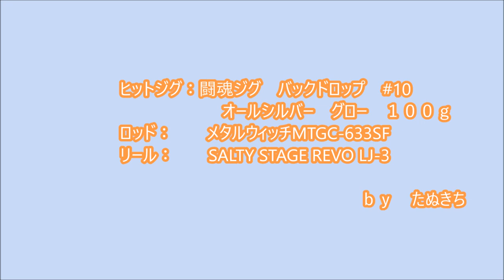スローピッチで青物連発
周りの船がジギングで苦戦中の中、スローピッチジャークでハマチ連発。サイズは小さいけど嬉しいです。時合い終了後にも、根魚のおまけつきです。